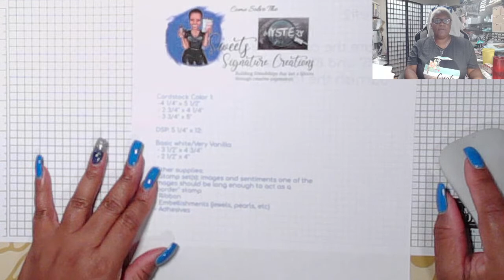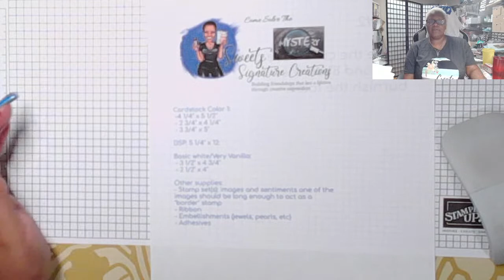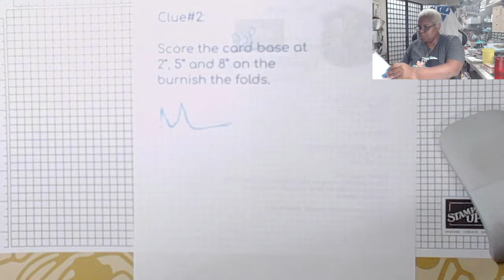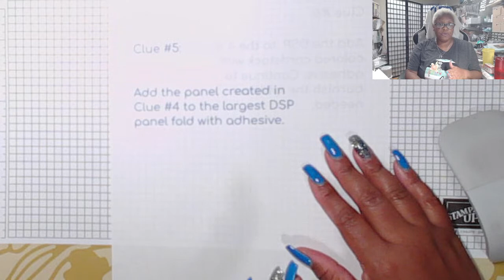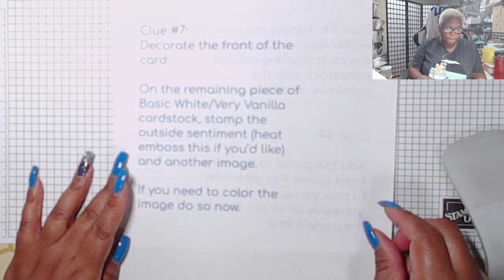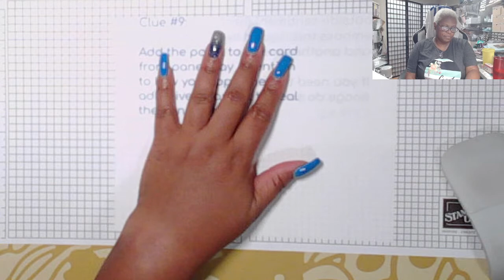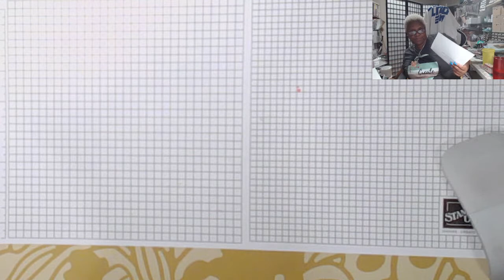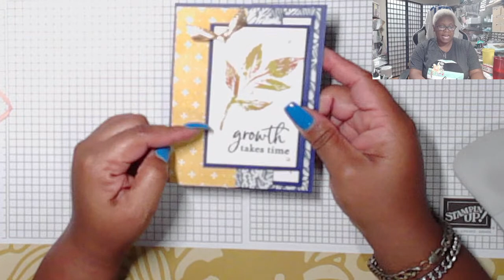In Da Craft Room with Caron - Come Solve the Mystery - A Mystery Stamping #5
Techniques used: Huffing and Heat Embossing
Colors Used: Wild Wheat, Moody Mauve, Boho Blue, Starry Sky
DSP used: Harvest Meadow

See something you like in the video?

Host Code: QB9BVWHK August 1 - 31, 2023

Clue #1:
Cardstock Color 1:
 -4 1/4" x 5 1/2"
 - 2 3/4" x 4 1/4"
 - 3 3/4" x 5"
DSP: 5 1/4" x 12:
Basic white/Very Vanilla:
 - 3 1/2" x 4 3/4"
 - 2 1/2" x 4"

Other supplies:
- Stamp set(s): images and sentiments one of the images should be long enough to act as a "border" stamp
- Ribbon
- Embellishments (jewels, pearls, etc)
- Adhesives

Don't have a demonstrator...a partner in your stamping journey? I would love to be your demonstrator.